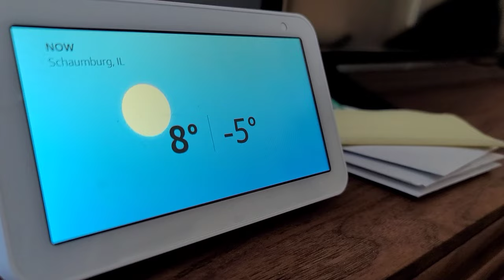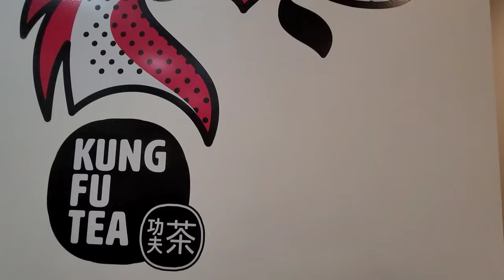Extreme Cold Weather Keeps Puppy Indoors | Daily Life Routine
when it comes to cold weather! we always find something to do! sub zero Temps can be dangerous for small breeds! make sure to keep them warm!

Mikki Surgical Recovery Suit Comfortable(Mikki wears Medium 9lbs for reference)

[Home cleaning product to prevent allergies for Mikki]
Bona Hard-Surface Floor Cleaner

Bona Free and Simple Hardwood Floor Cleaner

Sweet Potatoe/Salmon

Variety Pack

MIKKI'S CRATE

MIKKI'S BED

SEXY BABY NEW TIKTOK REMIX | Jonel Sagayno Remix